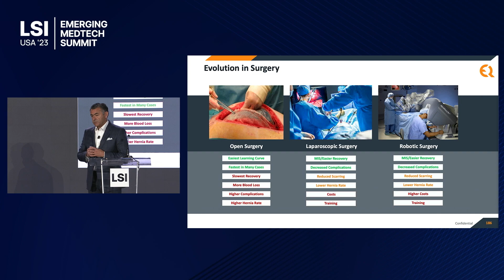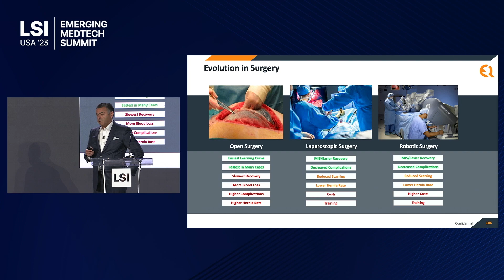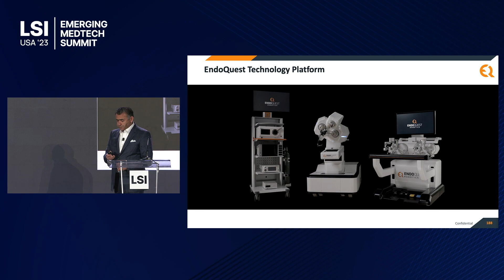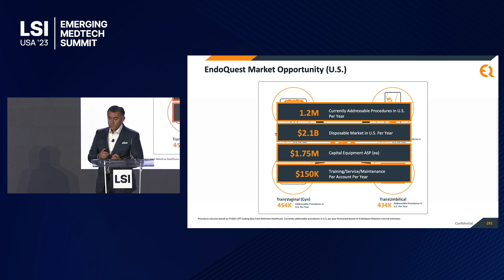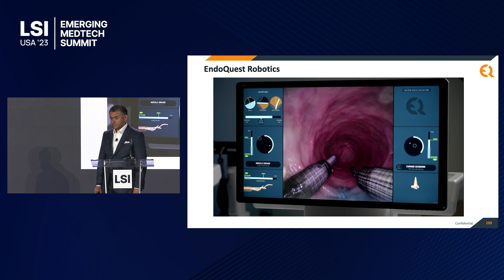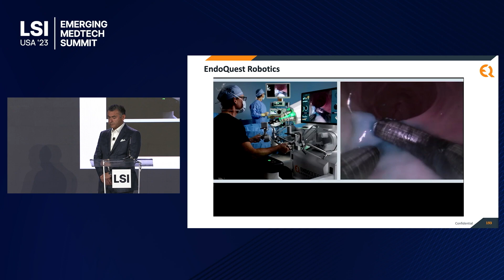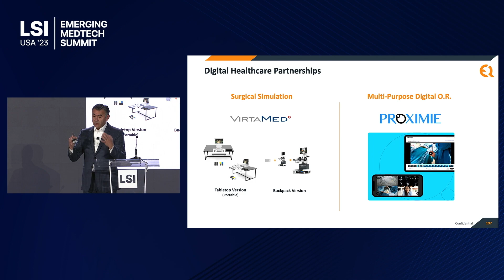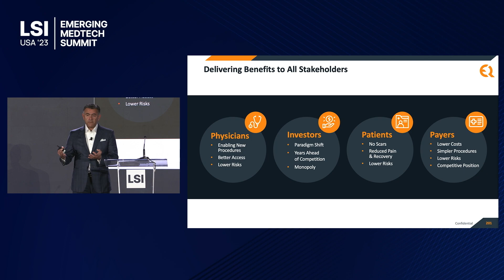Kurt Azarbarzin Presents EndoQuest Robotics at LSI USA ‘23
Kurt Azarbarzin presented EndoQuest Robotics at LSI USA ‘23 Emerging Medtech Summit.

EndoQuest Robotics is developing the Endoluminal Surgical (ELS) system, a flexible endoluminal robotic surgical system.